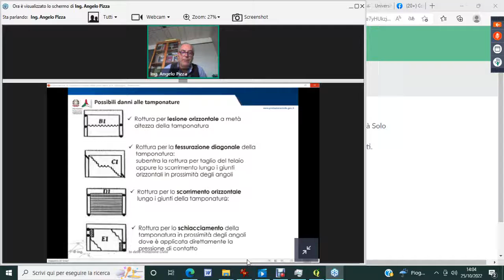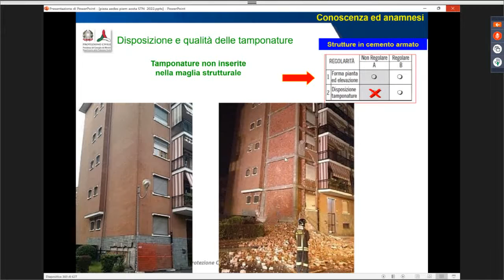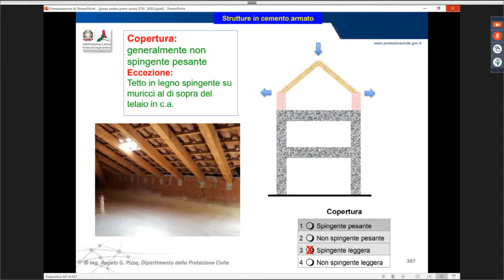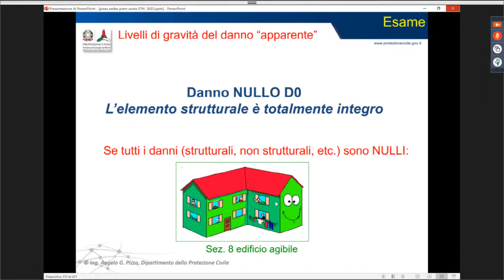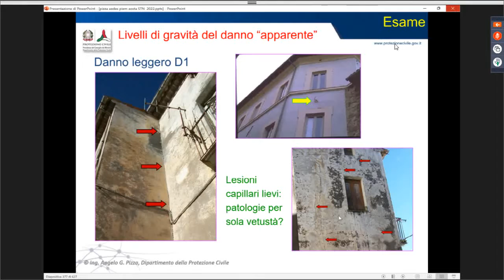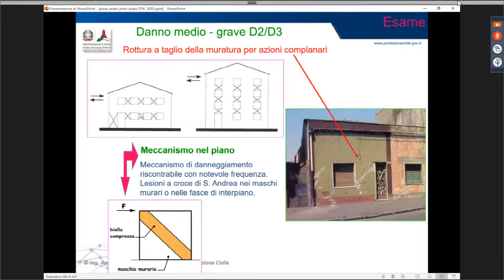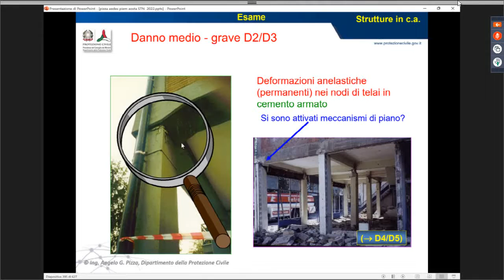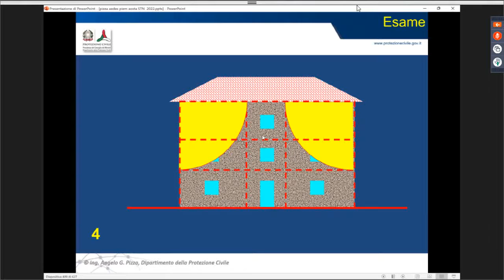Senza titolo 493